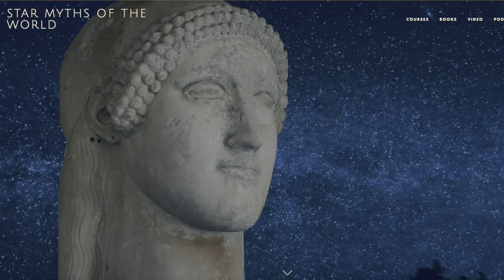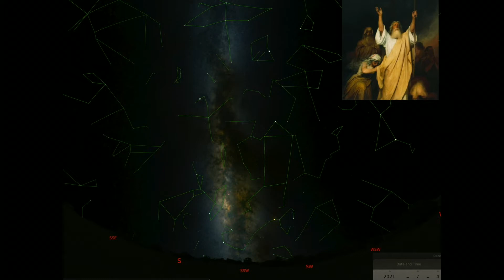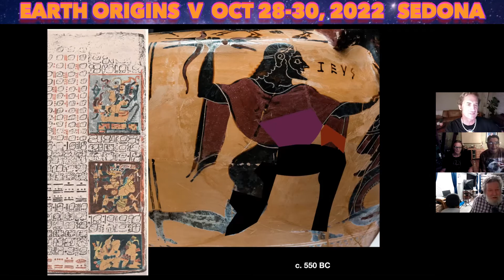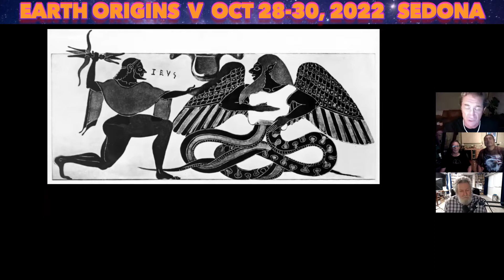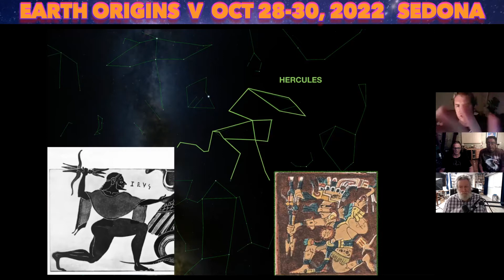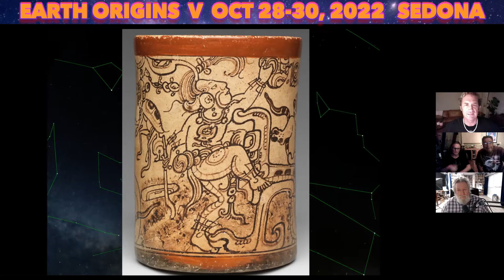Randall Carlson, Clive Hustito, Robert Dakota, and David Warner Mathisen: Stars & Myths & Ancients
Our ancient history matters to us today -- more than we ever realize!

And our ancient history is not -- CANNOT be -- what we have been led to believe, and taught in school.

Join Randall Carlson, Clive Hustito, David Warner Mathisen, Robert Dakota, and other special guests at the upcoming Earth Origins conference in Sedona, Arizona in October, 2022.

This conversation was recorded on Tuesday, 09 August 2022.